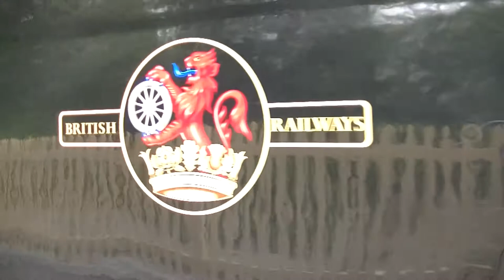Bluebell Railway SR Q class No.30541 Wednesday 20th May 2015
Another visit to the Bluebell Railway on Wednesday 20th May on their timetable one service.
Today visit is to see the newly overhaul Southern Railway Q class No.30541.